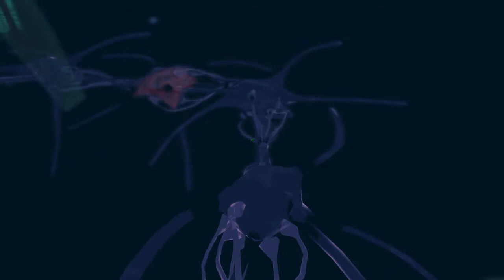Fallout 4 gameplay part 16 the sad memories